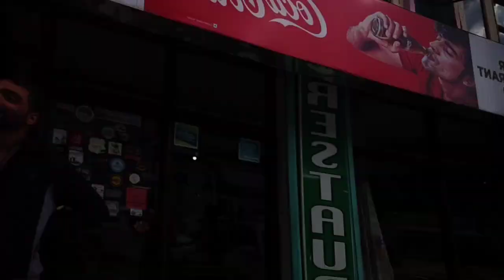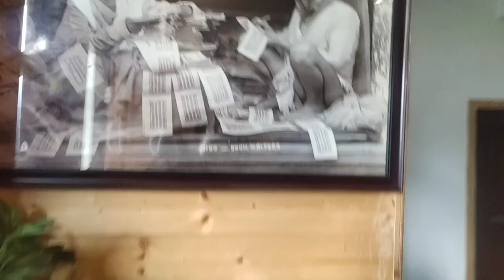kargil to sonmarg | kashmir trip | kashmir valley | Roadtrip to Kashmir with Family